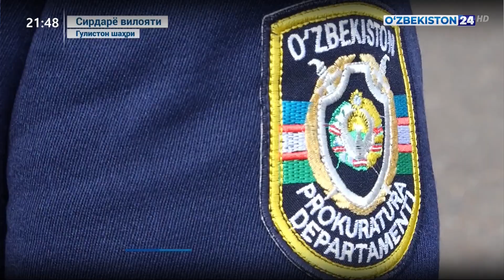Сирдарёда бозорларида нарх-навони тартибга солиш ва озиқ-овқат заҳираси